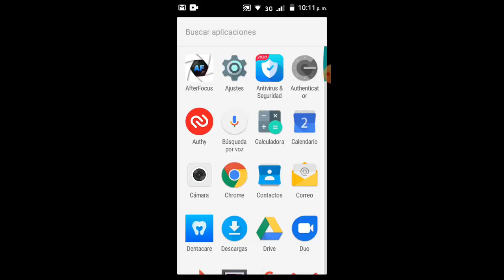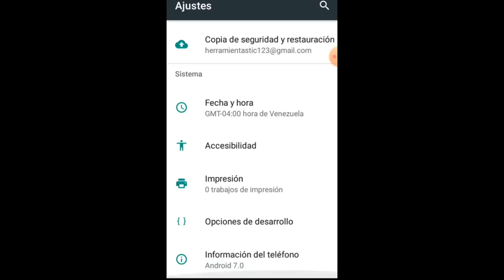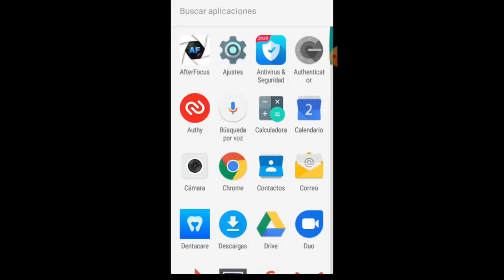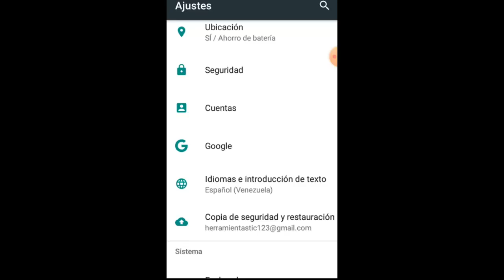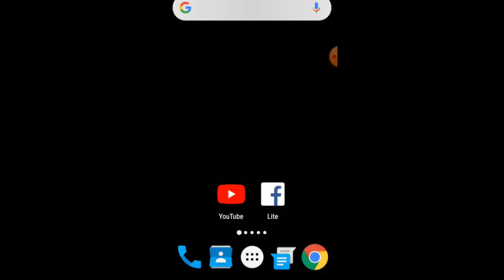Mi Celular no Vibra [Todos los Dispositivos] I 7 Soluciones 2025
En este vídeo tutorial te ayudare a como reparar Mi Celular no Vibra en cualquier dispositivo de una manera rápida y sencilla por medio de 7 soluciones que cualquier persona puede realizar